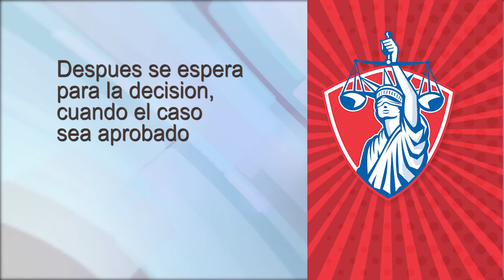Pedir un familiar a Inmigración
Diener Law es un servicio completo, de tamaño medio. Abogamos por los derechos de los menos representados, incluyendo a muchos clientes latinos. Fundada en 2004, nuestra empresa ha crecido rápidamente, pero sigue comprometida con sus principios rectores de la inclusividad, la generosidad, la diversidad y la excelencia. Tenemos oficinas en Durham, Greenville, Mount Olive, Raleigh, y una en Tustin, California.

“En lo que nos apoyamos es en el espíritu que define a Diener Law: encontrar una manera. Seguimos negandonos a aceptar las creencias estándar u opciones limitadas para nuestros amigos inmigrantes. Creemos que si nos preocupamos lo suficiente, si lo intentamos lo suficiente, vamos a encontrar una manera.”

La misión de Diener Law se ha ampliado para proteger a los inmigrantes de las companìas de seguros, las personas que se aprovechan de los inmigrantes, e incluso de la propia pobreza. La injusticia viene en muchas formas. Mirando en retrospectiva, puedo ver que todo estaba destinado a ser. Mi apellido es alemán y significa “siervo”. Me siento muy orgulloso de ser el siervo de la comunidad inmigrante.